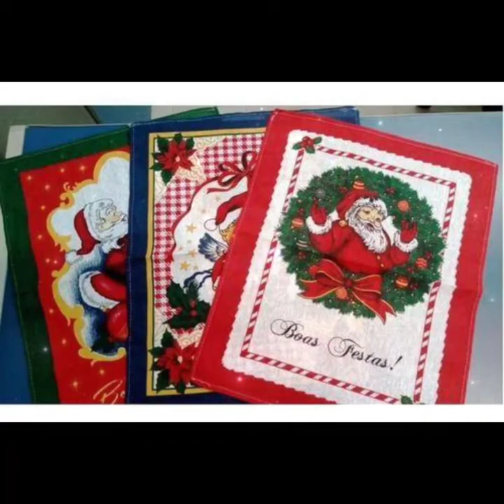Decoração Natalina 👍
Almofadas